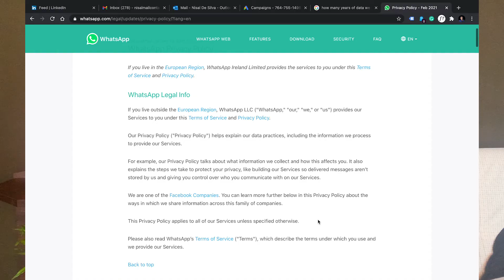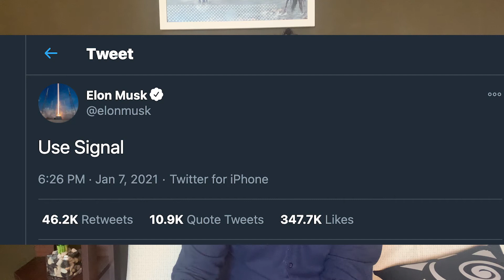New WhatsApp Privacy Policy | Should I be Worried?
Today we're focusing on the fine print of a new privacy policy affecting WhatsApp users.
And Facebook will now be able to access the information of WhatsApp users. How this going to affect our daily lives?

Should you be worried about your privacy?  Let's discuss